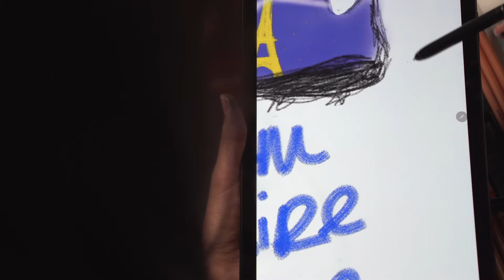THE MAKING OF WWC FIFA FRANCE 2019 CUSTOM BOOTS BY ARTIST LILI CANTERO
Proceso del diseño de las botas intervenidas para la Copa del Mundo Femenil Francia 2019, creado por la artisSIGUEME AQUI ↓